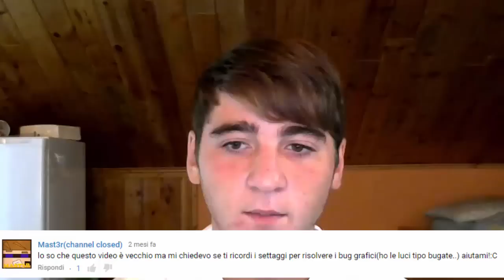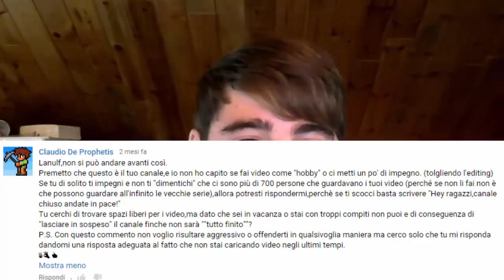Let's play rimandate al 20XX-Vlog 16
Ma la let's play con MrBob?